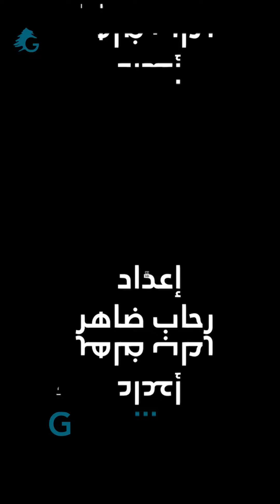تاج، لولا وجود تيم حسن لكان سيمر مرور الكرام | دراما مع رحاب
تاج، لولا وجود تيم_حسن لكان سيمر مرور الكرام